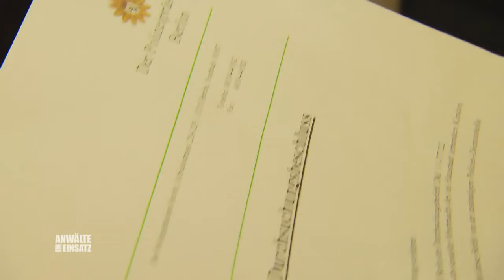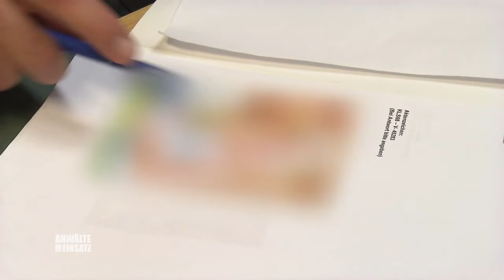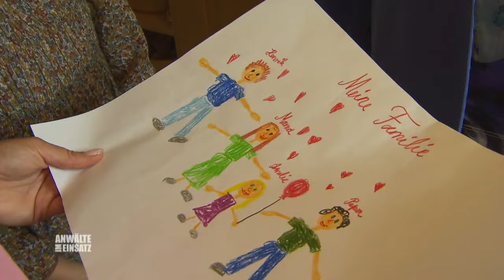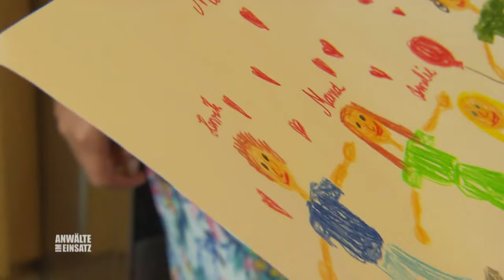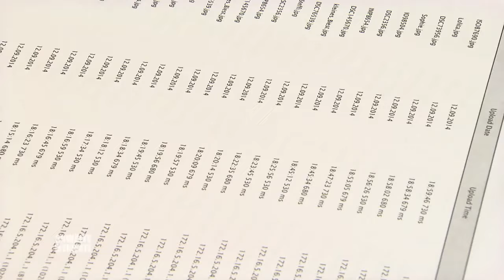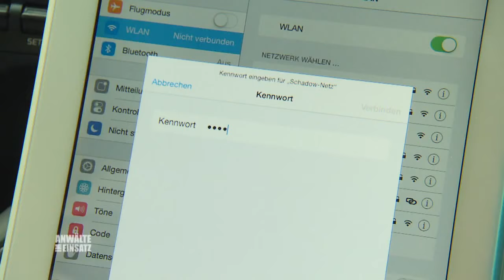Wurde meine Tochter missbraucht? Mädchen(8) malt alarmierende Bilder! |2/2| Anwälte im Einsatz|SAT.1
Cora Schadow ist geschockt: Ihre achtjährige Tochter soll missbraucht worden sein.
Ihre Tochter hat verwirrende und allarmierende Bilder gemalt.
Scheinbar kommen nur Coras Freund und ihr Ex-Ehemann als Täter in Frage.
Anwältin Helga Nachtigall setzt alles daran, die furchtbare Tat aufzuklären.